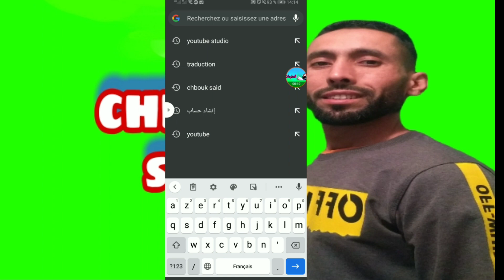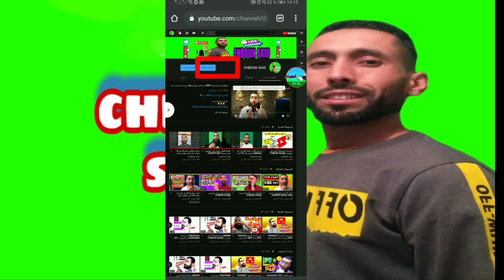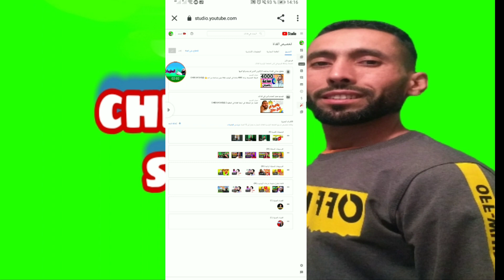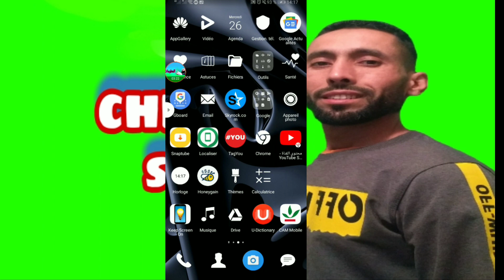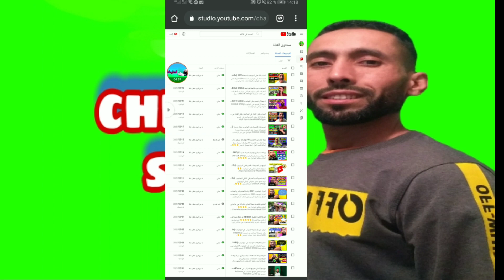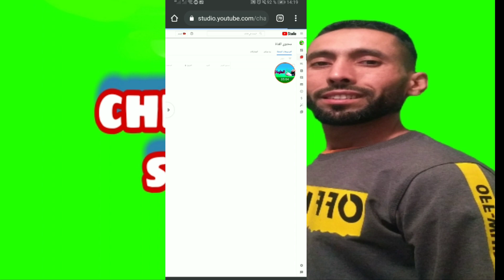حل المشكلة دخول | استوديو اليوتيوب | من الهاتف جوجل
حل المشكلة جوجل

أنا مهتم كل نصائح